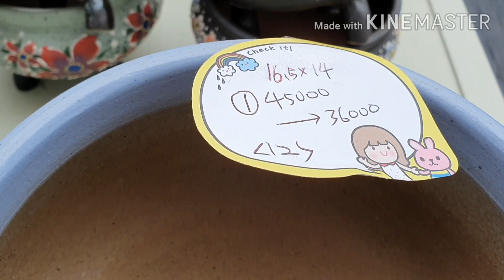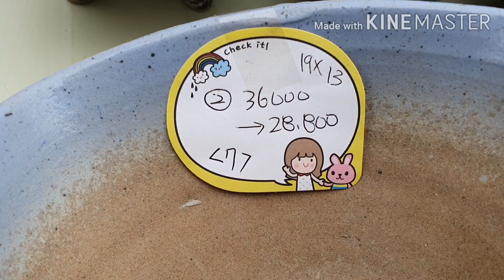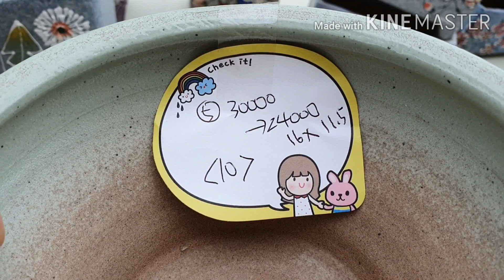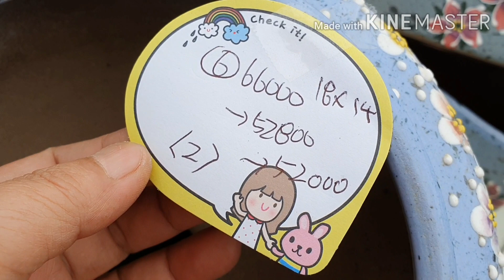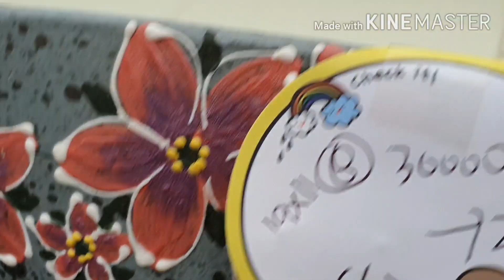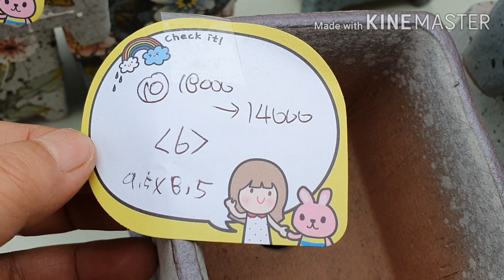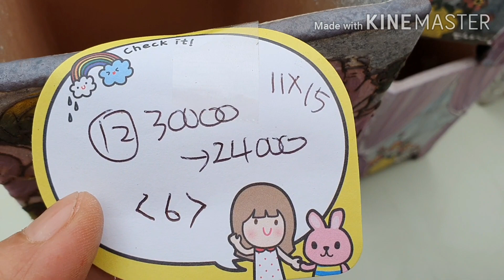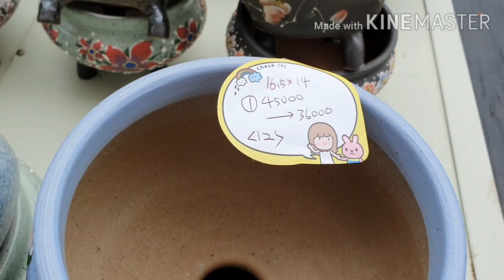강남다육 방문기념 3부 꽃화분 20%할인 꽃밭처럼 아름다워 ^^* 택배 가능